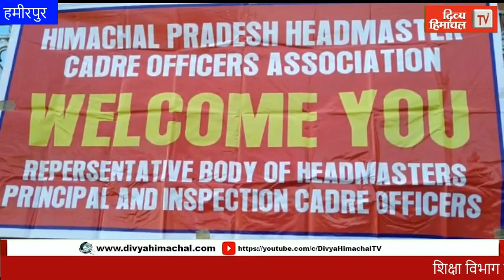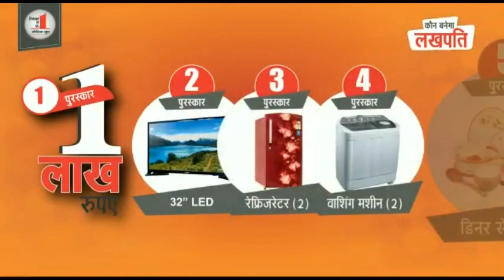शिक्षा विभाग में डिप्टी डायरेक्टर के 12 रिक्त पदों को जल्द भरे प्रदेश सरकार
HimachalNews: शिक्षा विभाग में डिप्टी डायरेक्टर के 12 रिक्त पदों को जल्द भरे प्रदेश सरकार
divyahimachaltv
dhtv,tvnews
local news
divyahimachalgoodmorning
khabre ftafat
divyahimachalgoodafternoon